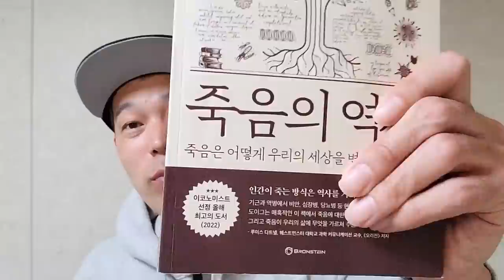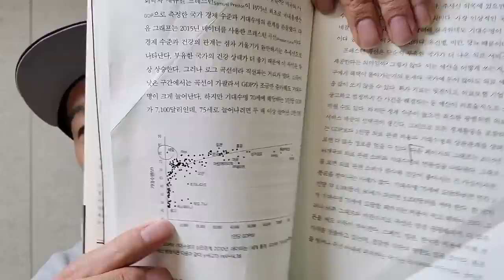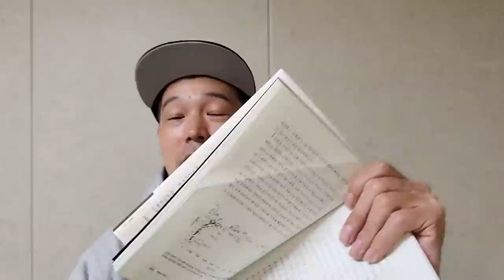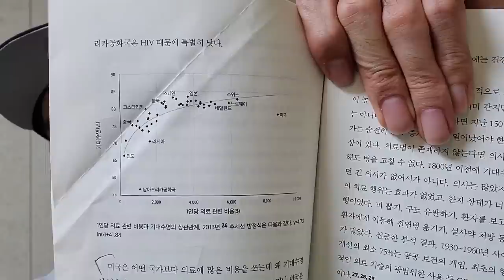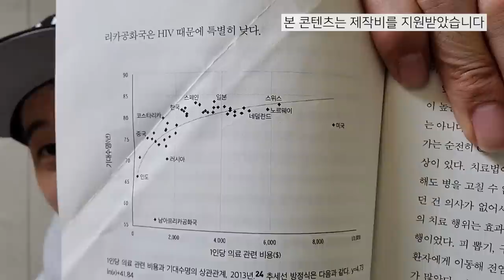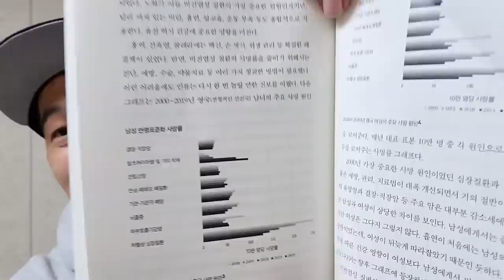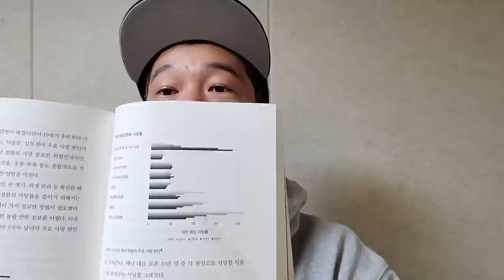책을 읽는 기쁨이 무엇인지 제대로 알려준 책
[죽음의 역사]